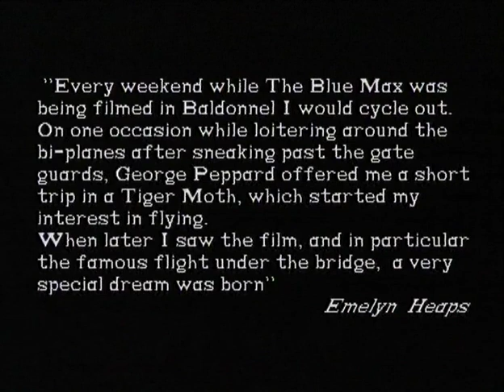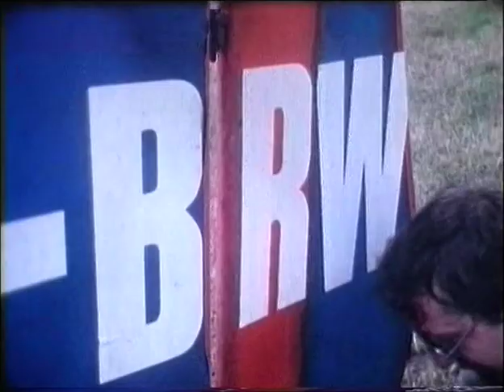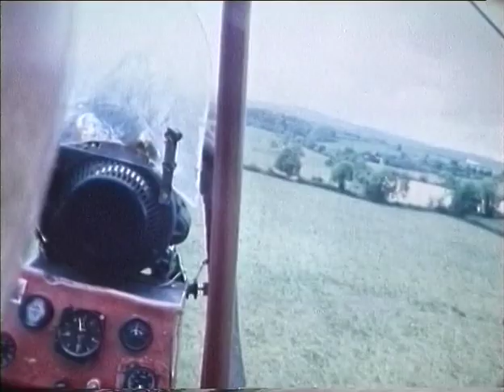Emelyn Heaps Flying Under Fermoy Viaduct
Emelyn Heaps flying under Fermoy Viaduct in 1987